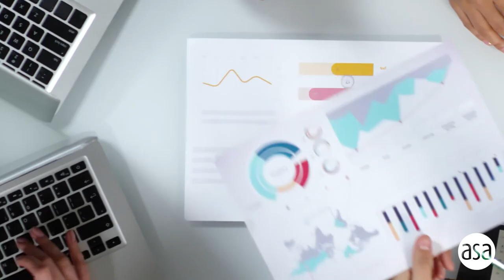Lunchtime Webinar Series | Australian Shareholders' Association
Join ASA and receive Live Q&A Lunchtime Webinar Series FREE
to see what's on

BECOME A MEMBER and gain access to the largest independent non-profit investor association.

Film credits: Thank you to:
Film Editor: Fiona Hempsall